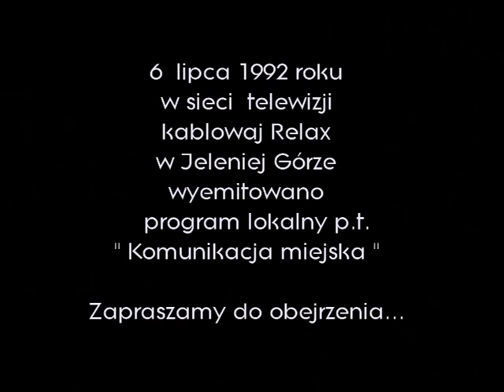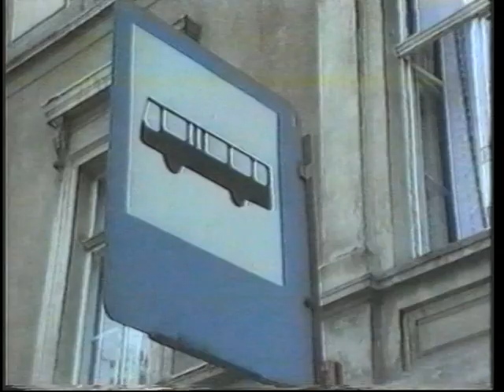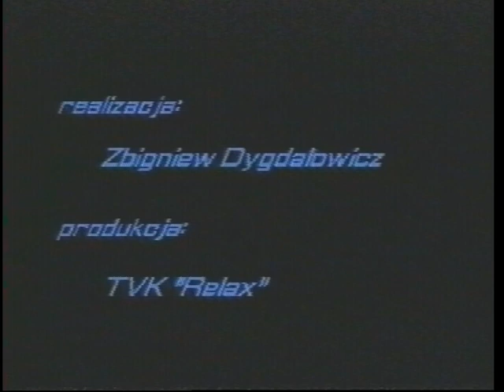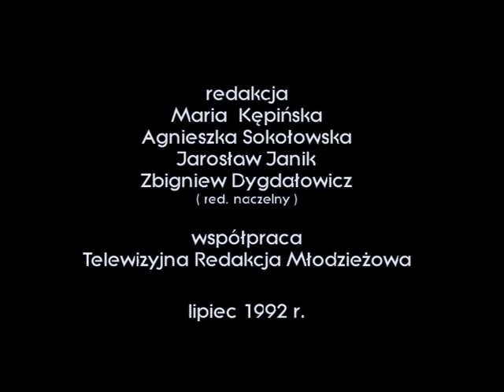Komunikacja miejska. Telewizja kablowa studio RELAX Jelenia Góra.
Jak działa komunikacja miejska w Jeleniej Górze.